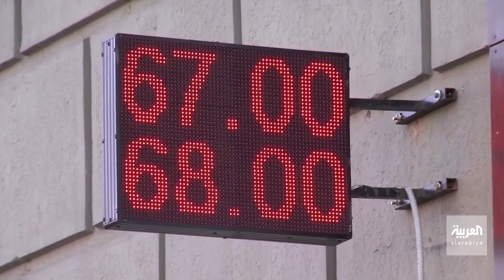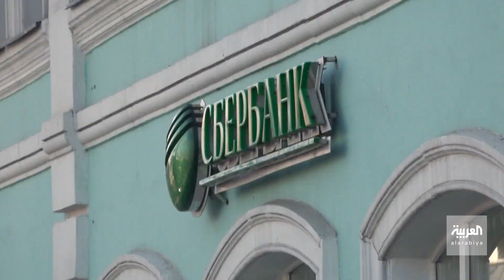كيف أجبرت العقوبات الغربية روسيا على عدم سداد ديونها؟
العقوبات تجبر روسيا على التخلف عن سداد ديونها.. و الكرملين: عدم وصول الأقساط إلى مستحقيها ليس مشكلتنا